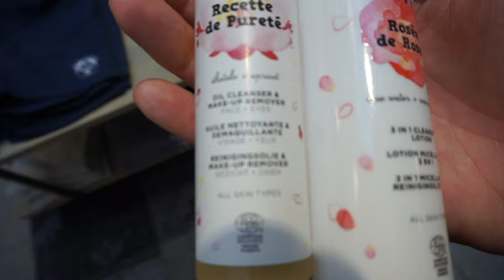Travlog: Antwerp ""When In Belgium..."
I am officially in love with Belgium! I hope you enjoy this vlog, because I really enjoyed today. As always, take care of yourself, take care of others, and be kind.

FOLLLOW ME!